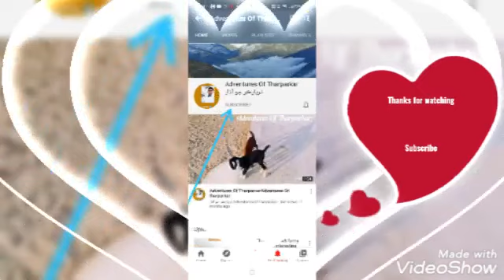beautiful Culture of Tharparkar 💞🌹@tharmarwari3978#tharparkar@Liaquat387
Hi Dear Viewers , I am Liaquat Ali My Personal Description, Ever Thing Abouts Life , Rains of Tharparker Traditions of Tharparkar and culture also, I named my channel Adventures Of Tharparkar.
you will find AdventuresOfTharparkarٿرپارڪر جو آڌار Tehsil Dali...
@adventuresoftharparkarٿرپارڪر جو آڌار